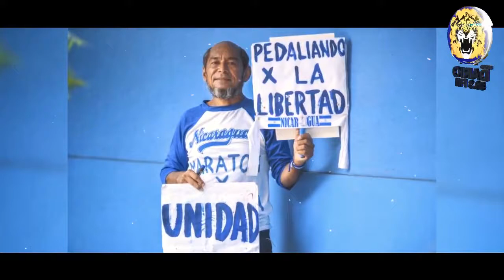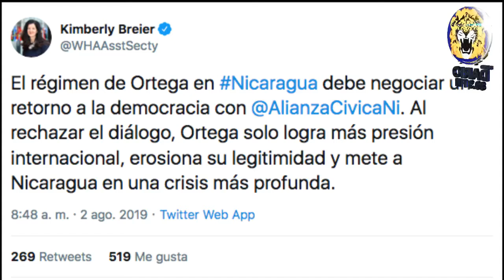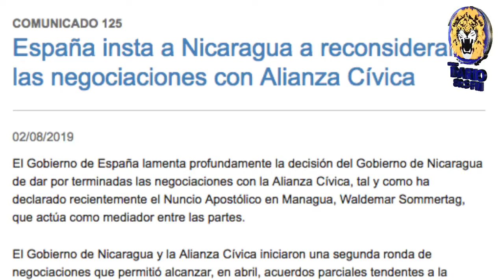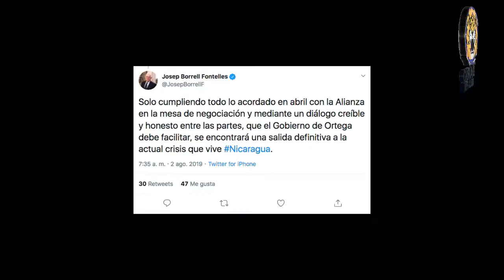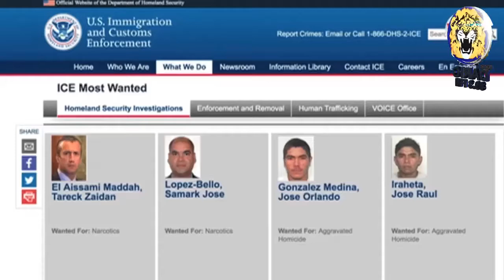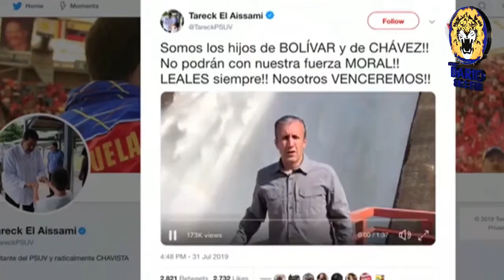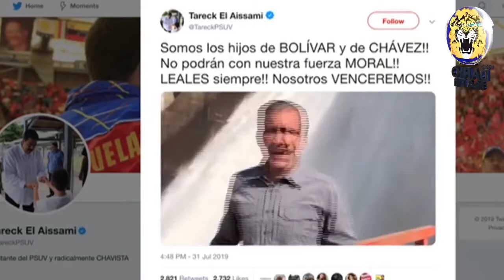Noticias Live Edición Viernes 2 de Agosto 2019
TITULARES:

Comunidad internacional llama a Daniel Ortega a retomar dialogo con Alianza Cívica

Gobierno habría dejado en libertad a mujer rusa que lanzó ácido sulfúrico a sacertote

"Nicaragua se ha convertido en un nido de protección de delincuentes", dice Marcos Carmona